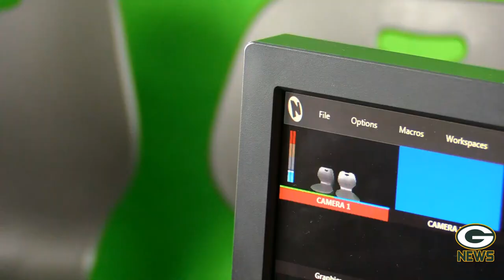S3:E6-GMS News Show Week of October 28th - November 1st, 2019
---Timestamps---
Announcements with Davis Arthur and Avah Wallischeck-0:42
Interview of the Week with Eva Dean and Mrs.Rhinehart-1:50
Top Trending with Dominick Williams-3:09
Sports with Sam Thompson-4:24

---Music Credits---
Main News Intro